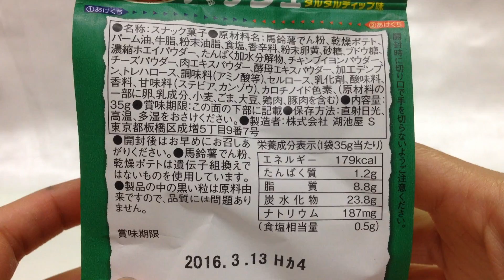湖池屋☆ハッシュ☆タルタルディップ味